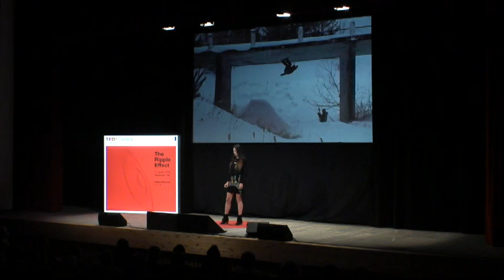Mindful freeride | MariaPia Ghedina | TEDxCortina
Mariapia Ghedina è  riuscita a mettere assieme due anime, quella sportiva e quella scientifica, ideando la “Mindful freeride”: una tecnica per la gestione dello stress dedicata ai professionisti e agli appassionati degli sport estremi e, più specificatamente, agli sciatori o snowboarder che praticano freeride.  Psicologa, da diversi anni lavora presso il suo studio privato a Cortina d’Ampezzo occupandosi di psicologia del benessere, clinica, dello sport e forense.
Autrice per varie riviste di psicologia e ideatrice della rubrica "EssenzialMente" che va in onda su Radio Cortina.
Ex atleta professionista di snowboard freestyle, disciplina in cui si è aggiudicata numerose volte il titolo italiano, attualmente si occupa di ricerca scientifica nell'ambito degli sport estremi.
Ideatrice della "Mindful freeride", tecnica per la gestione dello stress dedicata agli appassionati degli sport estremi e, più specificatamente, agli sciatori o snowboarder che praticano freeride.
Membra del Soccorso Alpino di Cortina d’Ampezzo (CNSAS) con il quale si sta formando per intervenire in situazioni di emergenza quali i soccorsi valanghe. This talk was given at a TEDx event using the TED conference format but independently organized by a local community.